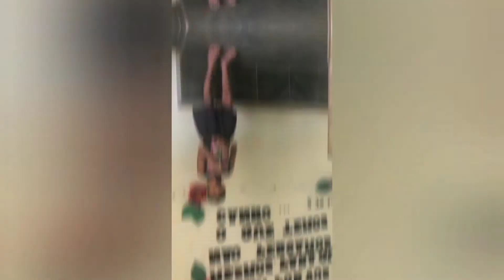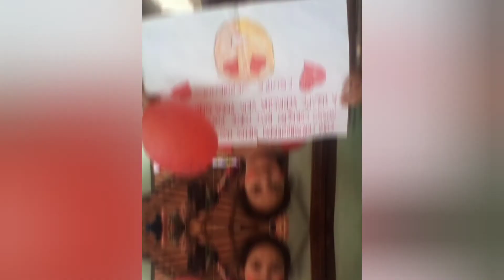Gincana Online 2020 Monteiro Lobato - Equipe Vermelha Campeã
Em circunstâncias de Covid 19 as aulas foram em formato remoto no ano de 2020...
Para que os alunos tivessem uma interação a mais com os estudos a Gincana Online de fato promoveu disputa, diversão, aprendizado, curiosidades e conhecimentos mesmo de dentro de casa utilizando aplicativo de reuniões online.

Neste vídeo contém fotos da equipe vermelha Campeã da Gincana Online 2020.

Prof. Crísthyan
Escola Municipal Monteiro Lobato
2020